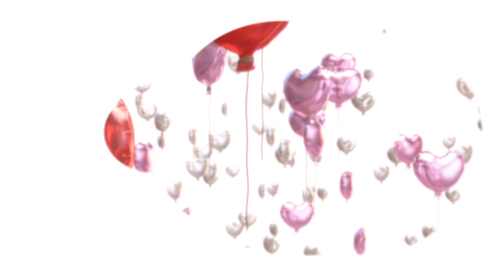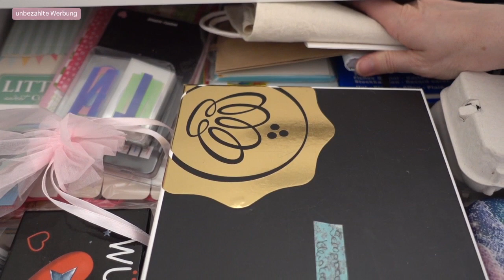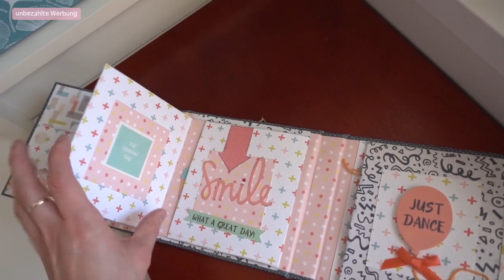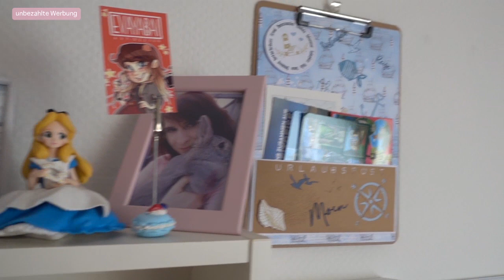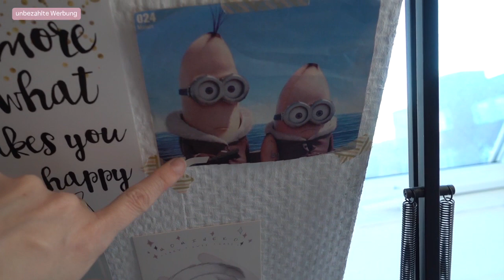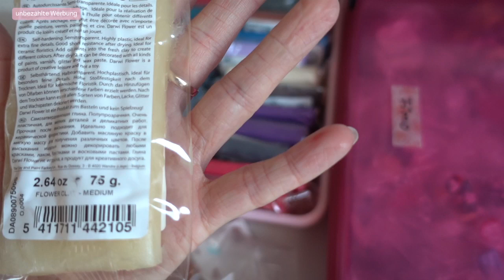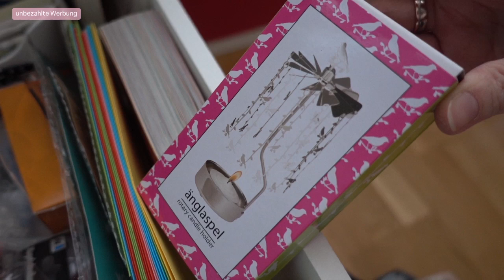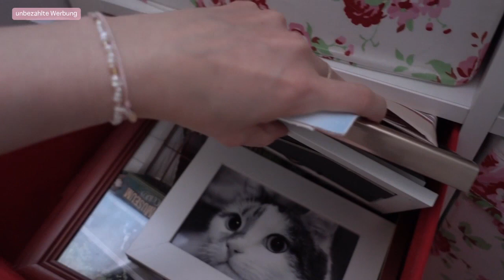BASTELZIMMER TOUR | Ich zeige euch mein Craft Room | Part 1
Hi Zitronen,
heute ist es endlich soweit! Ich nehme euch mit in meinen kreativen Raum, in mein Bastelzimmer! Solltet ihr etwas sehen, dass ich mit euch näher betrachten soll, schreibt es mir gern in die Kommentare! ich wünsche euch viel Spaß beim zuschauen!

♡ Mein Etsy Shop
* Mein Amazon Shop

♡ SOCIAL MEDIA ♡
I N S T A G R A M
F A C E B O O K
T W I T T E R
T I K T O K: BeccyLemon

Unbezahlte Werbung durch Produktnennung.

Kommt über solch einen Link ein Einkauf zustande, werde ich mit einer kleinen Provision beteiligt. Für dich entstehen keinerlei Mehrkosten. Du darfst dir deine Produkte, aber auch gern selbst raussuchen. Danke für die Unterstützung! ♡